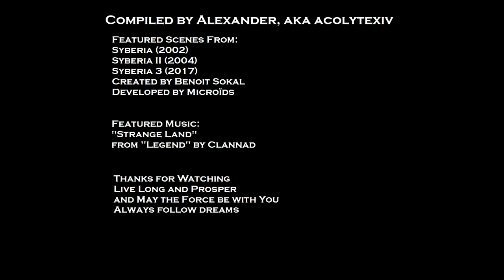Kate Walker in a Strange Land - Syberia AMV feat. Clannad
Kate Walker travels to many Strange Lands in the Syberia series

Lyrics of Clannad's "Strange Land:"

Try to tell a knight in gold
(Hard to tell your point of view)
He's to blame
A promise made, a dream of hope
(Know exactly what to do)

In this strange land
This strange land

Set within the other side
(Everything is on my side)
My Lionheart
Death and danger is defied
My lover in light

This strange land